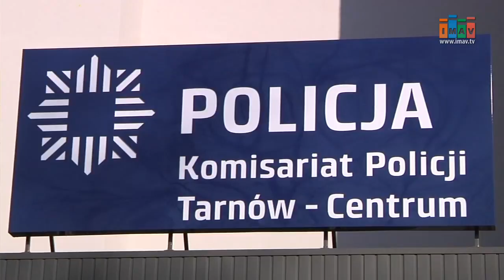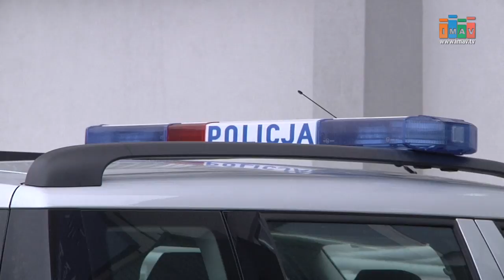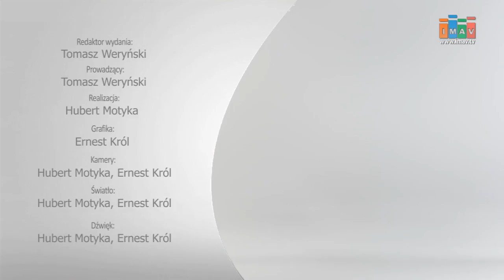Magazyn Miejski 09/03/2017 - imav.tv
1. Kontratakt - integracja międzyszkolna
2. Strajk kobiet w Tarnowie
3. Kronika Policyjna #58: Włamywał się na plebanie
4. Zmiana rozkładu jazdy pociągów